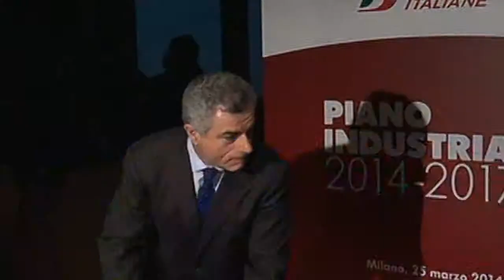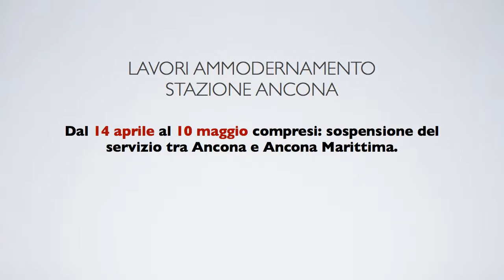Ferrovie: nelle Marche il treno dei finanziamenti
In questa settimana si è parlato molto di ferrovie su tv e giornali. L'effetto è stato innescato dal botta e risposta sul tema del taglio degli stipendi dei manager pubblici tra il presidente del Consiglio Renzi e l'ad di Ferrovie dello Stato Mario Moretti.
Nella discussione ha fatto capolino anche il "nostro" Diego Della Valle che ha attaccato Moretti per il suo operato. Ma per le Marche è stata una settimana importante perché è stato annunciato ufficialmente l'ammodernamento, dopo oltre 50 anni, della stazione del capoluogo di Regione.

L'intero investimento sarà di 40 milioni di euro, interamente coperti da Ferrovie dello Stato, di cui 10 arriveranno già nel 2014.

I lavori comporteranno inevitabili disagi concentrati soprattutto ad aprile, quando la presenza di pendolari sarà minore, e riguarderanno alcuni treni. In particolare per il tratto Ancona-Ancona Marittima l'azienda Conerobus collaborerà per limitare i disagi offrendo corse in autobus a chi esibirà il biglietto del treno.

Se da un lato tra alcuni mesi la linea Adriatica potrà beneficiare dei vantaggi di questo ammodernamento oggi chi viaggia in questo tratto deve ancora sopportare diversi problemi.

Rispetto a questa situazione l'assessore ai trasporti regionale Luigi Viventi ha ricordato che entro il 2014 Trenitalia si è impegnata a sostuire tutti i mezzi più vecchi che circolano nel nostro territorio e che la conferma potrebbe arrivare entro pochi giorni.